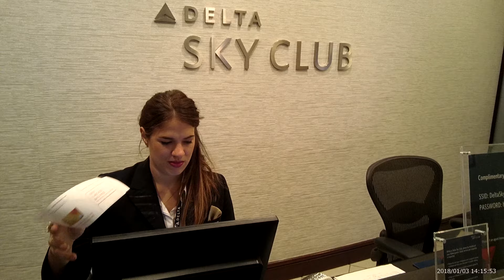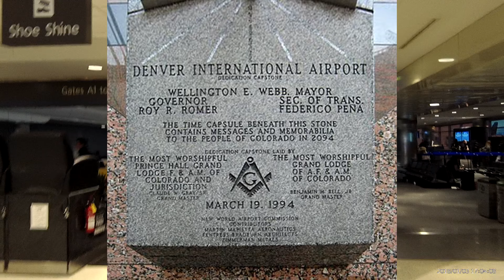15 Facts & Conspiracy Theories about Denver International Airport — Facts and Conspiracy Theories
Season 2018
Episode 1: Colorado
Scene 2: 15 things you (possibly) didn't know about Denver International Airport; what makes it unique and mysterious. In no particular order...

00:02 — DIA's Prestigious Status
00:41 — The Big Blue Mustang (aka Blucifer)
01:29 — Freemason Ties
02:08 — Bird's Eye View
02:52 — Denver Art on Display
03:47 — Gargoyles
04:30 — Vast Shopping Areas
05:14 — Weird Murals
06:00 — Ice Skating Rinks
06:39 — Permanent Art Collection
07:23 — Tunnels and Bunkers
08:02 — Past Exhibits
08:43 — 2094 Time Capsule
09:25 — CATS
10:07 — Huge Airport Size